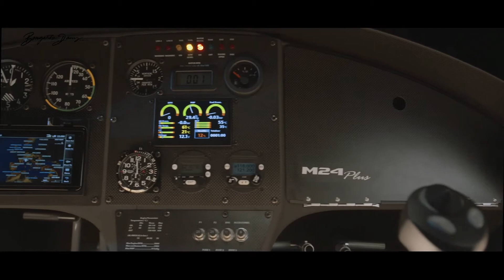Magni Orion M24: Rundflug mit Bernd